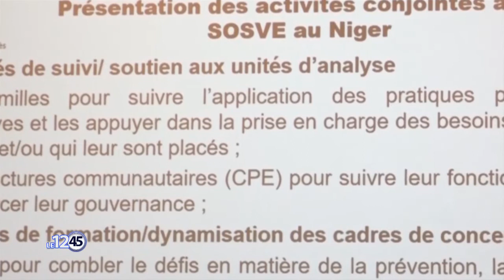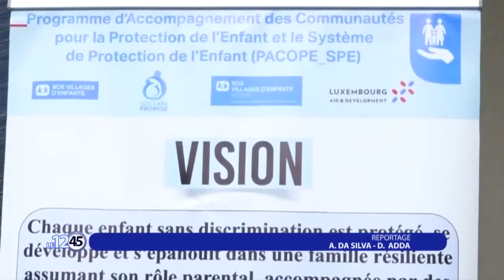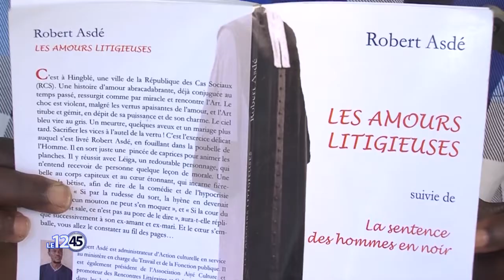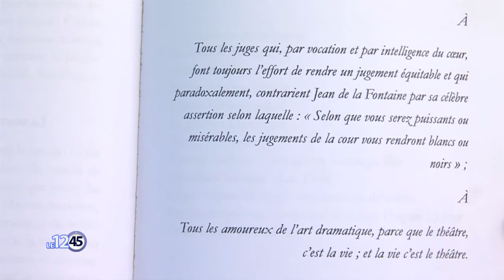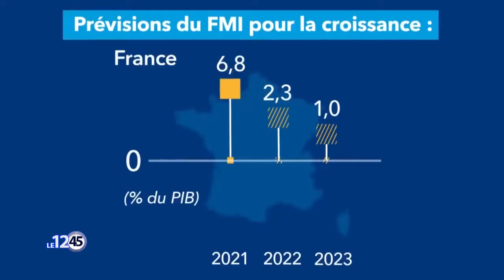LE 12 45 DU 01 02 2023 avec Nadège SANNY